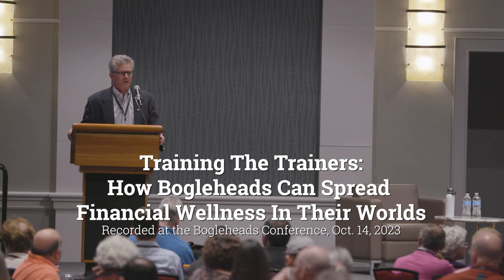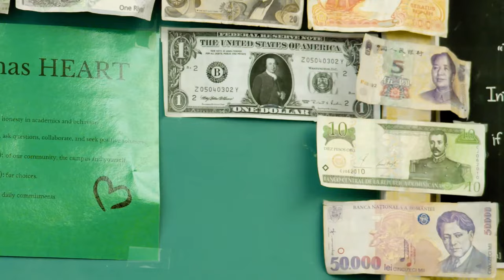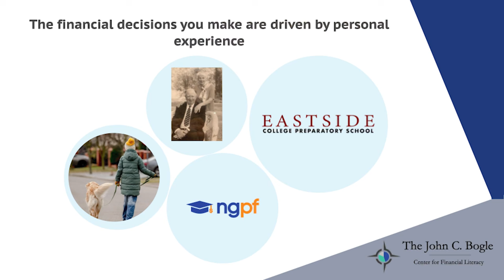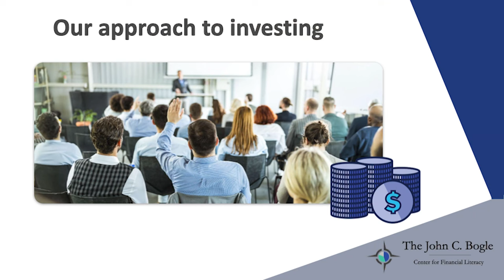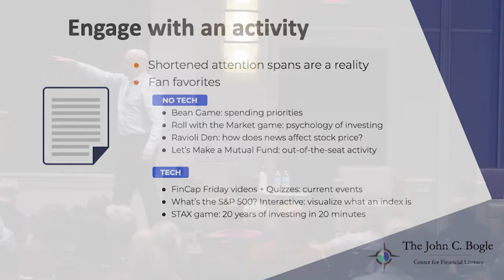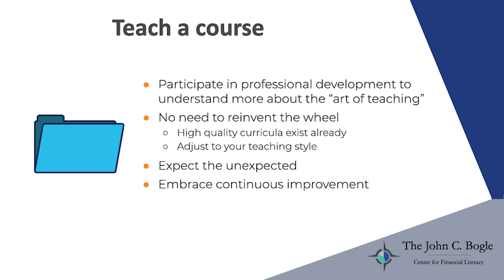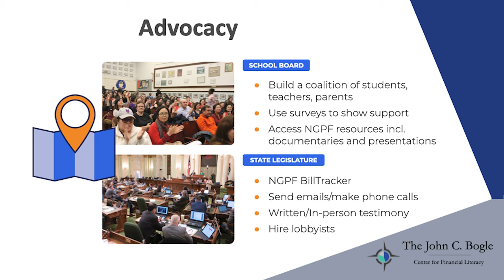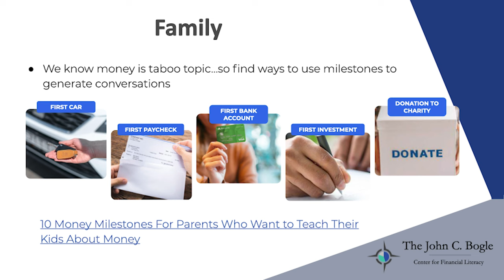Bogleheads® Conference 2023 - Tim Ranzetta: How Bogleheads Can Spread Financial Wellness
Tim Ranzetta, a leader in personal finance education for high-school students, advises Bogleheads about how to get involved in these efforts.